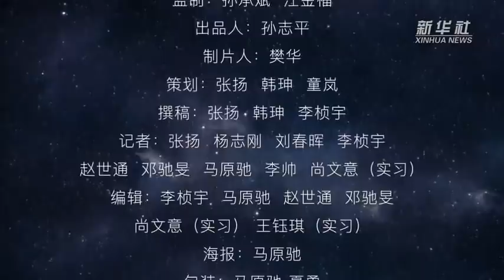Astronaut Wang Yaping Prepares for Space Station Mission in Underwater Facility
credit: Xinhua News